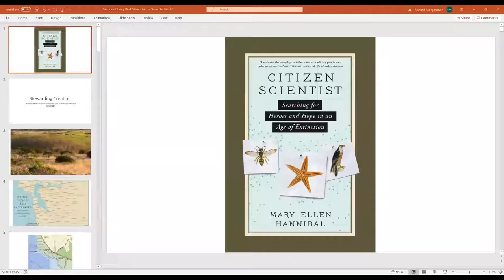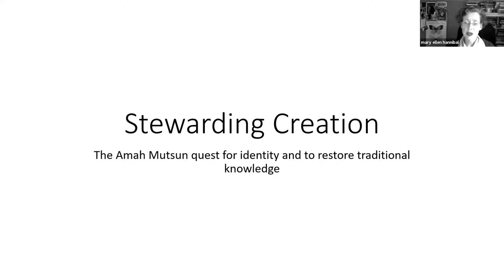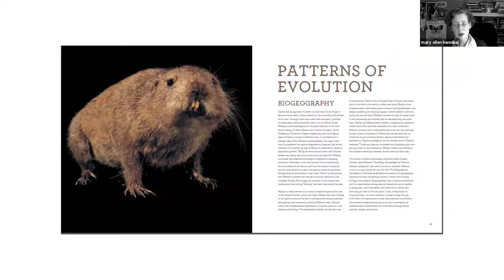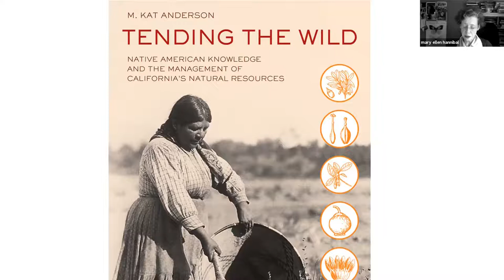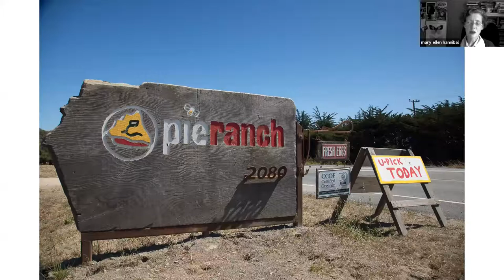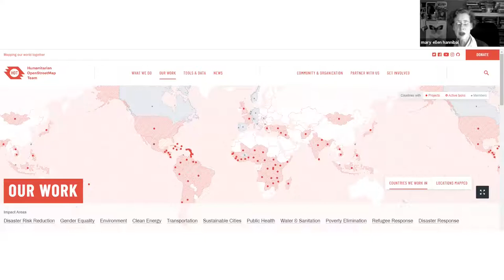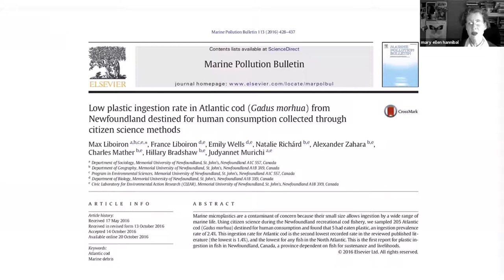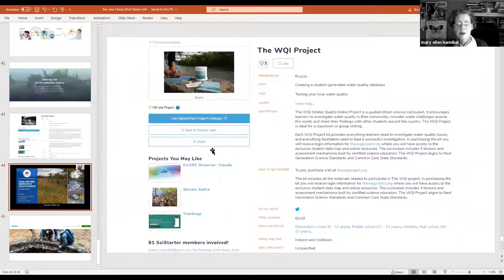Virtual Author Visit: Mary Ellen Hannibal on Citizen Scientist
What does nature have to do with inequality? Everything. Clean water and clean air are human rights but often compromised in low-income neighborhoods. Plentiful native trees and other greenery bring residents benefits from better mental health to more healthy microbiomes. How can we work for natural equity in underserved communities? Citizen science. Sometimes called community science, this burgeoning field offers the tools we need to create a more robust, resilient world.

Join award-winning author Mary Ellen Hannibal for a discussion of her book, Citizen Science: Searching for Heroes and Hope in an Age of Extinction. Mary Ellen will focus on the capacity of citizen science to help create equity for all humans and the species with whom we share this earth.
Mary Ellen Hannibal is an environmental journalist and the author of five books.  Her most recent book, Citizen Scientist:  Searching for Heroes and Hope in an Age of Extinction, was named a best book of the year by the San Francisco Chronicle and won a Nautilus book award.  She has won many fellowships and awards, including the American Association for the Advancement of Science’s Science and Society Award and Stanford University’s Knight-Risser Prize for Western Environmental Journalism.   She is a regular contributor to many publications, including The New York Times, Science, Nautilus, and Bay Nature.  She is an adjunct professor at the California College of the Arts, and is currently writing a book about butterflies, Vladimir Nabokov, and the anthropocene.  You can watch her TED talk on butterflies and the human soul, on YouTube or on TED.com.

This program is presented by the San Francisco Bay Bird Observatory, with support from the Midpeninsula Regional Open Space District. See more about their work at their websites:

Note: There was an issue with the recording and only the author's portion of the event, without introductions, was preserved.